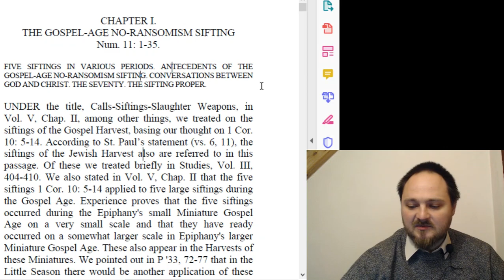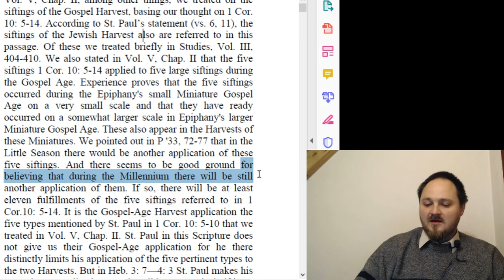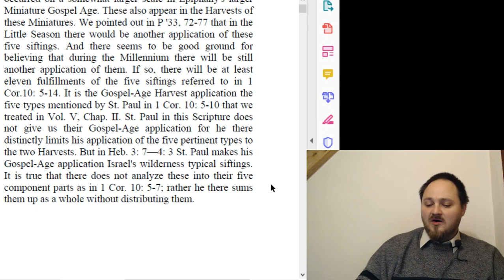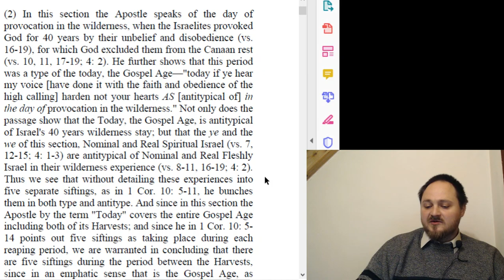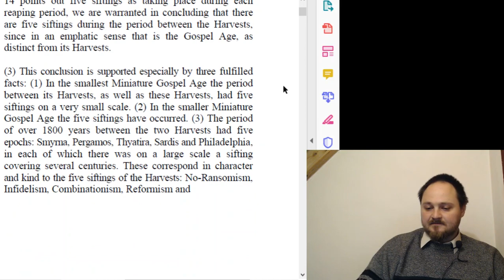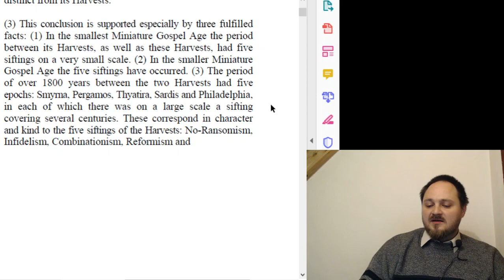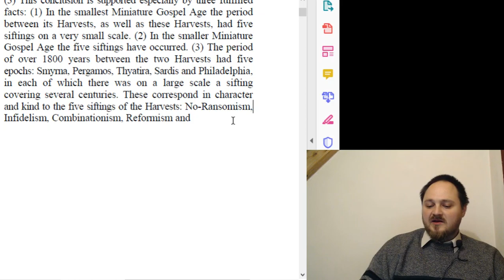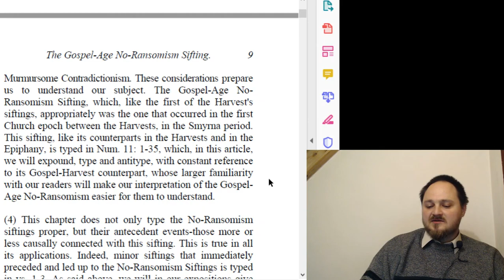"Posłannik Parauzji" - tłumaczenie - [#2] rozdział 1, akapity 1-3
Tłumaczenie "na żywo" niepublikowanego jeszcze w języku polskim tomu "Epifanicznych Wykładów Pisma Świętego" - pt. "Posłannik Parauzji", autorstwa P.S.L. Johnsona.

W tym odcinku - uzasadnienie spoglądania na 4 Mojżeszową rozdział 11 wersety 1-35 jako na typ wydarzeń dziejących się w Wieku Ewangelii.

Ten tom jest częścią tzw. "twardego pokarmu" - co za tym idzie, aby go właściwie docenić, warto jest znać przynajmniej niektóre wcześniejsze tomy tej serii oraz serii "Wykłady Pisma Świętego" autorstwa C.T. Russella (które sukcesywnie zamieszczamy tu na kanale), przydatna też będzie znajomość historii świeckiej, Kościoła oraz ruchu badackiego w szczególności.